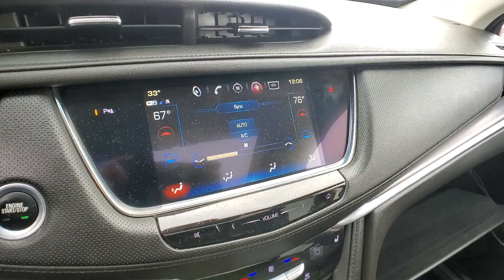2019 Cadillac XT5 Rochester Hills, Troy, Pontiac, Sterling Heights, Auburn Hills, MI 240068T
Dark Granite Metallic Used 2019 Cadillac XT5 Luxury available in Rochester Hills, Michigan at Rochester Hills CDJR. Servicing the Troy, Pontiac, Sterling Heights, Auburn Hills, MI area.

Recent Arrival! 2019 Cadillac XT5 Luxury Dark Granite Metallic Odometer is 28748 miles below market average! 19/26 City/Highway MPGbrbrRochester Hills Chrysler Jeep Dodge Ram Rochester Road between Hamlin & Avon.